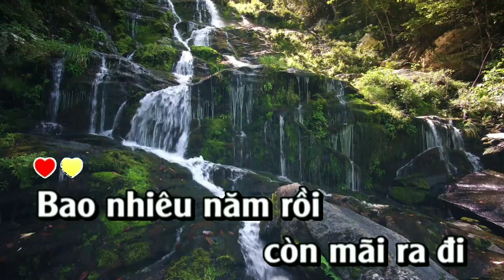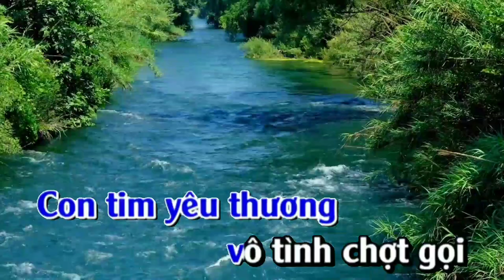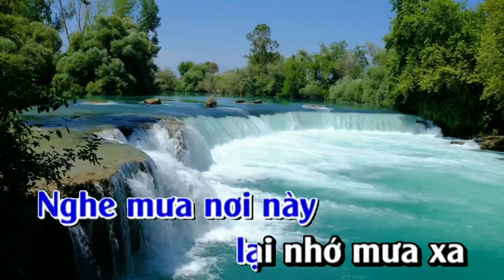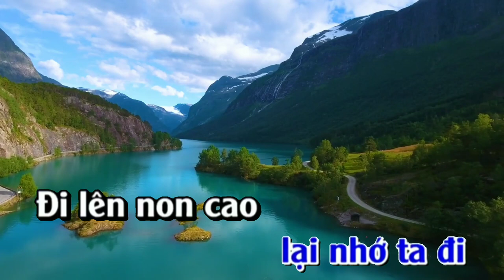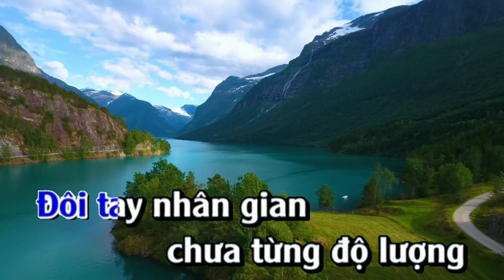KARAOKE//MỘT CÕI ĐI VỀ//@MoonMusic.H2O@NỀN XANH BMT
Bài hát MỘT CÕI ĐI VỀ

Bao nhiêu năm rồi còn mãi ra đi
Đi đâu loanh quanh cho đời mỏi mệt
Trên hai vai ta đôi vầng nhật nguyệt
Rọi suốt trăm năm một cõi đi về
Nhạc nền:
Cảm ơn các bạn đã ghé thăm & ủng hộ kênh @THONG.KARAOKE !.